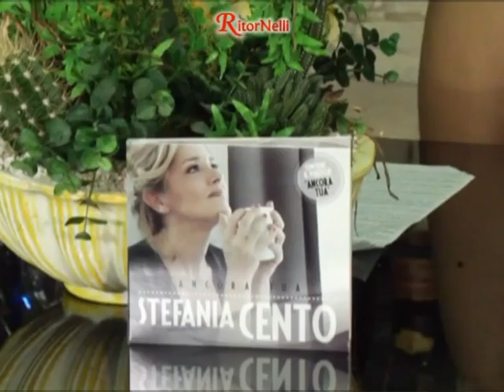Tv Nelli - RitorNelli 2°Serie – 22/05/2016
Intervista a Stefania Cento. Ricordi di RitorNelli (Arisa) con Vittoria Pradella. Musica con Pietro Galassi, Luciano Nelli, Diletta Landi, Joselito. Inviati Speciali a Siena con Cristiano Chesi e Mirko Malatesti. Ecco la 231° trasmissione intera della 2°Serie di "Ritornelli”,  il programma televiso ideato e condotto da Luciano Nelli con Paola Belloni.

Interview with Stefania Cento. Refrain’s Memories (Arisa) with Vittoria Pradella. Music with Pietro Galassi, Luciano Nelli, Diletta Landi, Joselito. Special Envoy with Cristiano Chesi and Mirko Malatesti. Here is the 231st full transmission of  the 2nd series of "Ritornelli" (Refrains), the Tv show created and animated  by Luciano Nelli with Paola Belloni.

Interview avec Stefania Cento. Souvenirs de refrains (Arisa) avec Vittoria Pradella. Musique avec Pietro Galassi, Luciano Nelli, Diletta Landi, Joselito. Envoyé Spécial avec les comiques de Cristian Chesi e Mirko Malatesti. Voici la 231ème transmission entière de la 2ème Série Tv de “RitorNelli” (Refrains), le programme Tv conçu et animé par Luciano Nelli avec Paola Belloni.